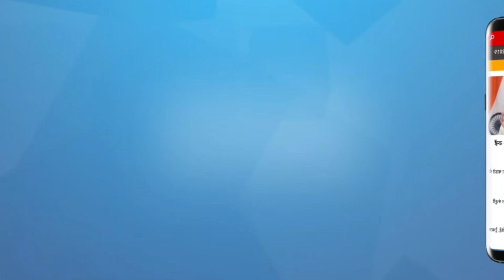Attack on Fab India is part of a big design? Or settling some personal score?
सरकार की तमाम नाकामियों पर परदा डालने के लिए बहुत दिनों से किसी मुद्दे की तलाश चल रही थी। उसी का नतीजा है फैब इंडिया के विज्ञापन पर तेजस्वी सूर्या का हमला। या फिर फैब इंडिया से इन्हें कुछ चाहिए?  आलोक अड्डा में शरत प्रधान की टिप्पणी।

The search for some issue was going on for a long time to cover up all the failures of the government. The result of that is Tejashwi Surya's attack on Fab India advertisement. Or do they need something from Fab India? Sharat Pradhan's remarks in Alok Adda.